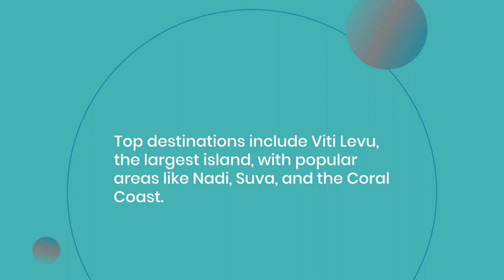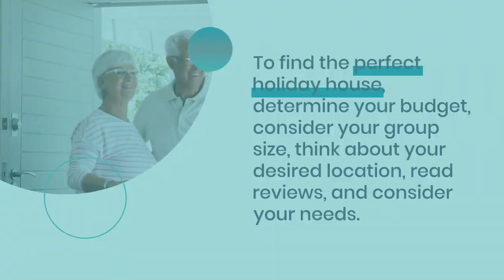Find Your Dream Vacation Home in Fiji | Ultimate Paradise Rental Guide!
Dreaming of the perfect getaway in Fiji? Look no further! From beachfront villas to secluded hideaways, discover the ideal holiday house rental in Fiji's most stunning destinations. Dive into this guide as we take you through the top locations and help you find a rental experience tailored to your dream vacation.